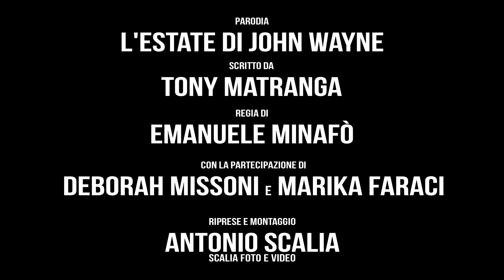parodia l'estate di john wayne- matranga e minafo'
PARODIA L'ESTATE DI JOHN WAYNE